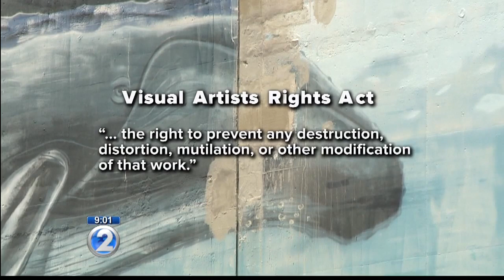Artist Wyland at odds with Hawaiian Airlines over preservation of building murals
Both sides want the murals to be repainted once the renovation is done, but Wyland says the airline is demanding ownership of the new artwork.